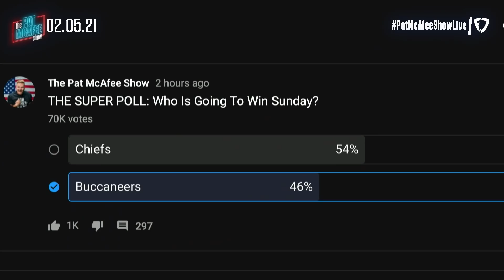Pat McAfee Reacts To Majority Of Betters Picking The Buccaneers Over The Chiefs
What bets are you placing this weekend on the Super Bowl?